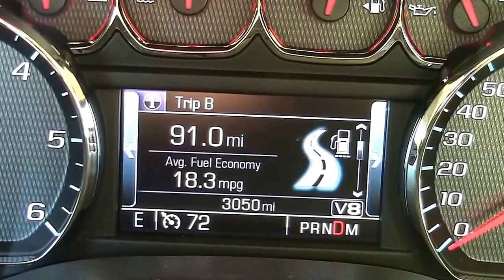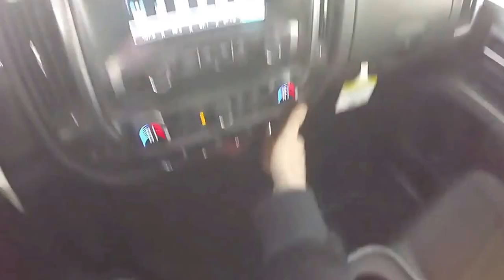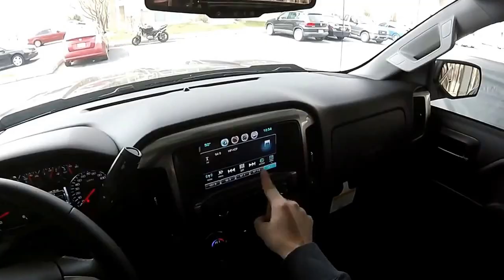2017 Chevrolet Silverado 1500 Z71 Next Drive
2017 Chevrolet Silverado 1500 Z71 Next Drive
2017 Chevrolet Silverado 1500 Z71 Next Drive
2017 Chevrolet Silverado 1500 Z71 Next Drive

Two-wheel-drive twofold taxi or group taxicab Silverados present to 12,500 pounds of towing, with back drive consistent taxis Able to pull up to 9800 pounds. The back drive twofold taxi offers the most extreme payload of 2250 pounds, while a team taxicab is useful for 2180 and the two-wheel-drive customary taxi can deal with 1980 pounds.